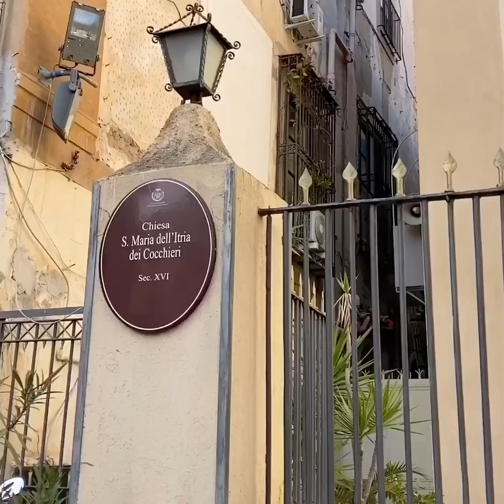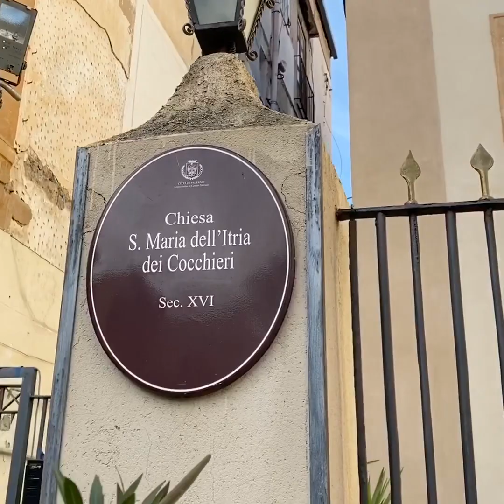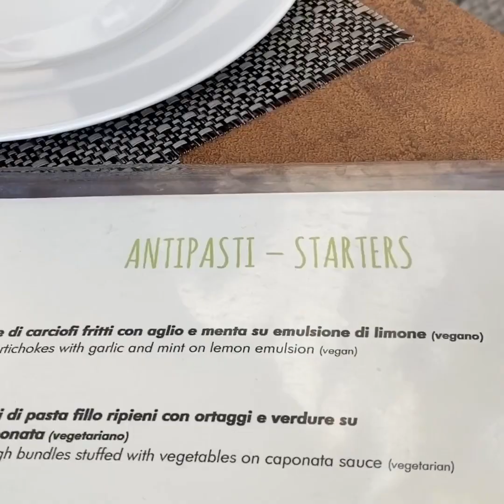Il Giardino dei Giusti in Via Alloro a Palermo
Nell’occasione vi faccio vedere anche la Chiesa  di S. Maria dell’Itria dei Cocchieri e vi faccio dare i na sbirciata al mio pranzo